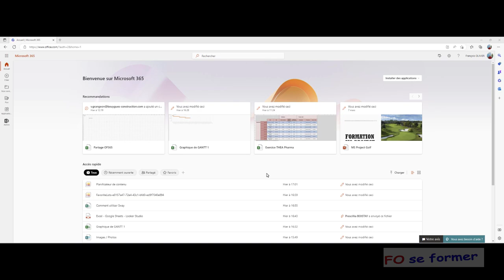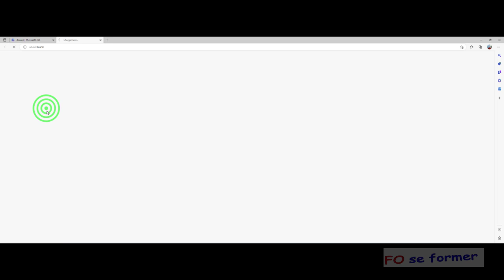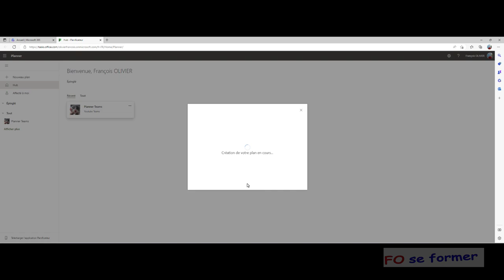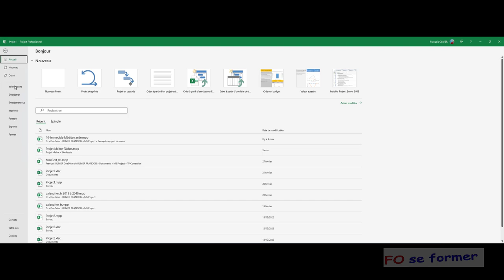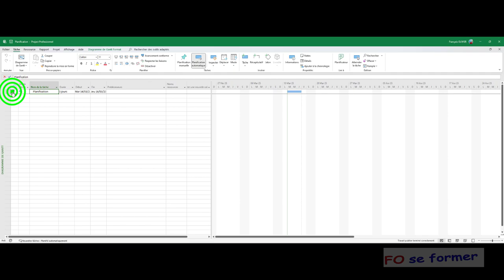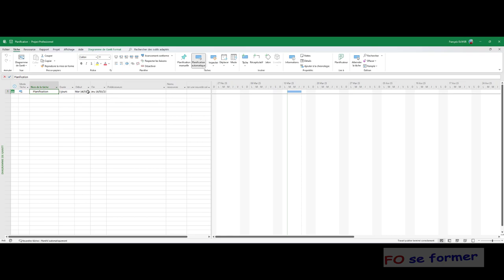Project PWA : Lier une tâche Project avec Planner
Dans Project PWA, Project 365, il est possible de lier une tâche du projet à un plan du Planificateur (ou Planner).
C'est ce que nous allons réaliser dans cette vidéo-formation.

00:00 Introduction
00:27 Lancer Project PWA
01:17 Créer la tâche
01:27 Créer le plan dans le planificateur
02:22 Publier le projet
03:57 Lier la tâche à un plan du planificateur

Logiciel : MS Project 365 / Project PWA